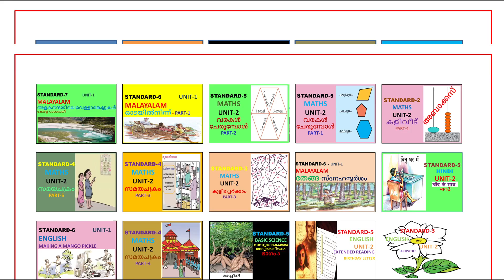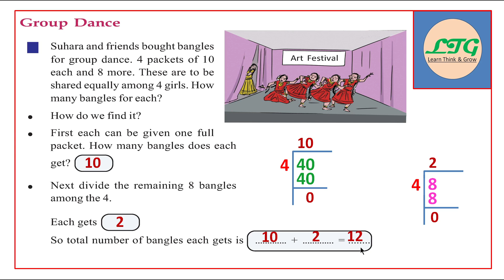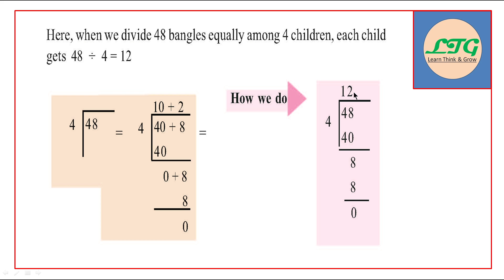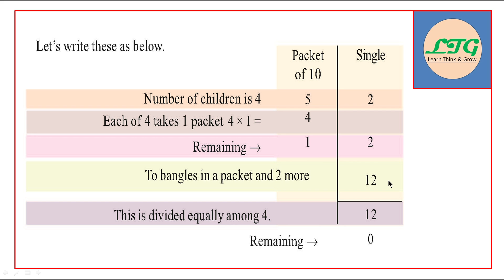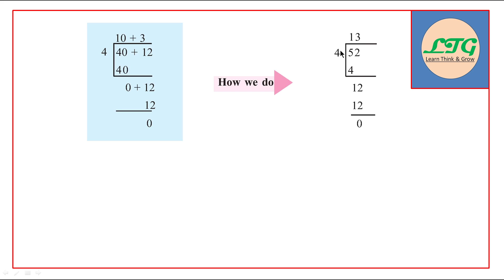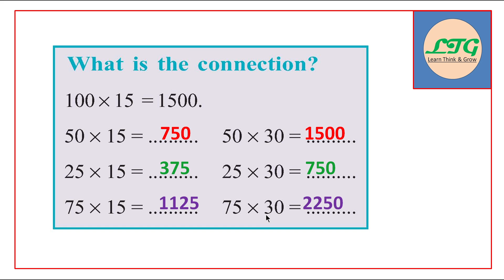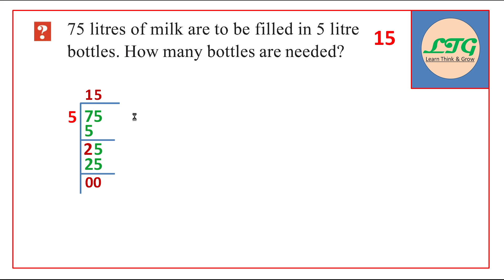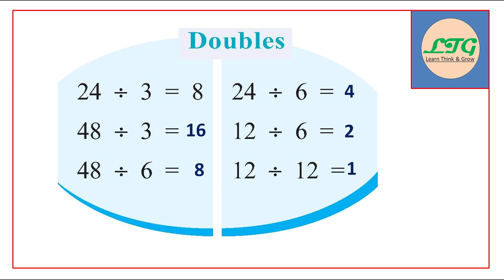CLASS - 4 | ENGLISH MEDIUM | MATHS - UNIT - 7 | EQUAL SHARES AND WHAT IS LEFT | PART - 2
500/-  രൂപക്ക് ഒരു വർഷത്തെ ട്യൂഷൻ നൽകുന്നു.

നിങ്ങളുടെ കുട്ടികളെ ഓരോ വർഷവും ട്യൂഷൻ പഠിപ്പിക്കാൻ ആയിരങ്ങൾ ചിലവാക്കാറുണ്ടോ ?

കഴിഞ്ഞ ഒരുവർഷം ആയിരക്കണക്കിന് കുട്ടികൾ പഠിച്ച ക്ലാസുകൾ ഈ വർഷം കൂടുതൽ സവിശേഷതകളോടെ നൽകുന്നു.

നിങ്ങളുടെ കുട്ടികൾക്ക് ഉയർന്ന നിലവാരമുള്ള ക്ലാസുകൾ നൽകുന്നു.

പഴയ വർഷത്തെ ചോദ്യപേപ്പർ നൽകുന്നു.

ഈ വർഷം പേർസണൽ ടെവേലോപ്മെന്റിനായി കുട്ടികൾക്ക് LIVE ക്ലാസുകൾ ഉണ്ടായിരിക്കും.